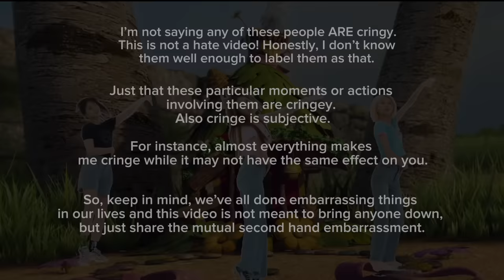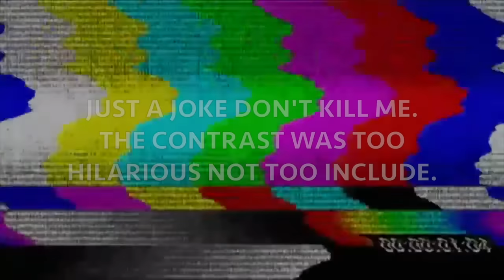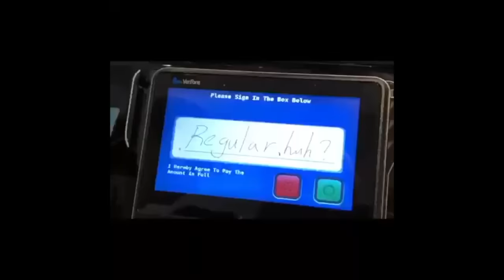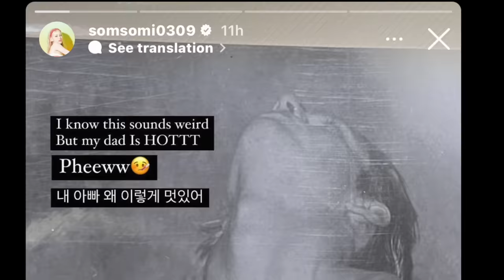The Cringiest Moments in K-pop (That make me want to crawl into a hole...)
Which one did you find the cringiest?

Discord Server: dm for the link!

Code 'SONYEONSTAN7'